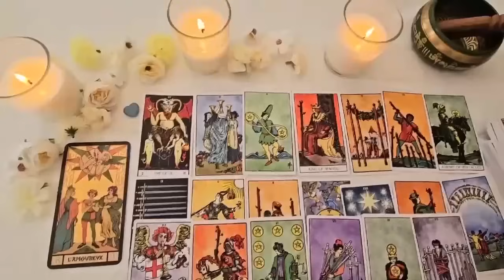LEO A PHONE CALL THAT WILL LEAVE YOU SPEECHLESS LEO ❤️ LEO NOVEMBER 2024 TAROT LOVE READING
Leo NOVEMBER 2024,Leo tarot reading NOVEMBER 2024,NOVEMBER 2024 Leo,Leo tarot Leo_NOVEMBER_2024 Leo_Love_Tarot_Reading tarotreading​

Leo Love
Leo 2024
Leo today
Leo NOVEMBER

Leo Love
Leo 2024
Leo today
Leo NOVEMBER